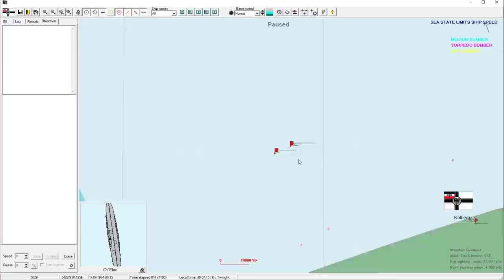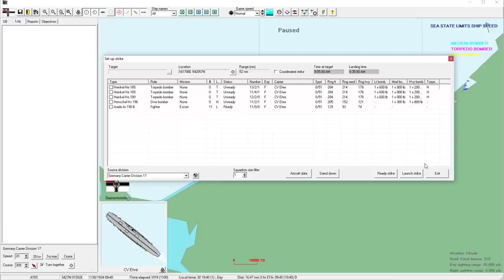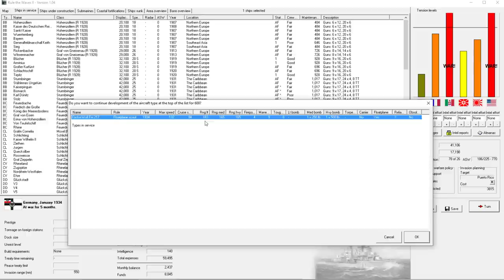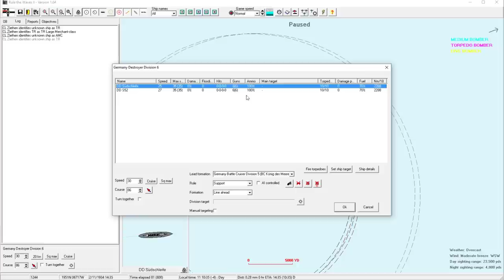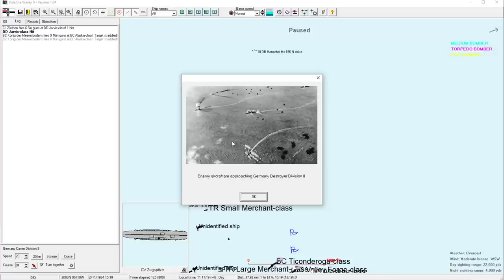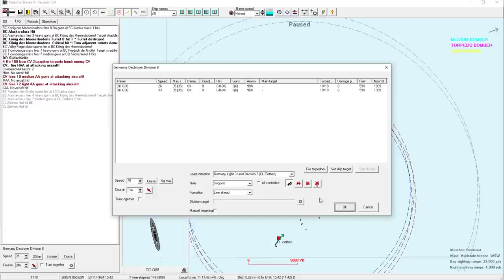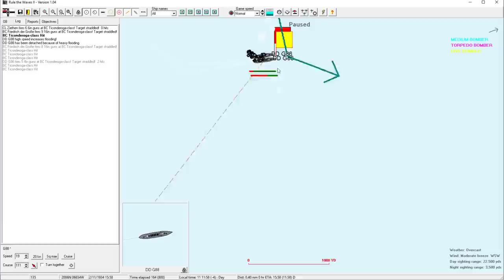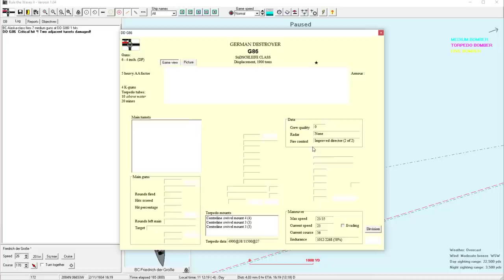Rule the Waves 2 | Germany (1900) - 40 - Caribbean Carriers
► Summary: German aviation is once again requested to assist in a battle in the Caribbean.